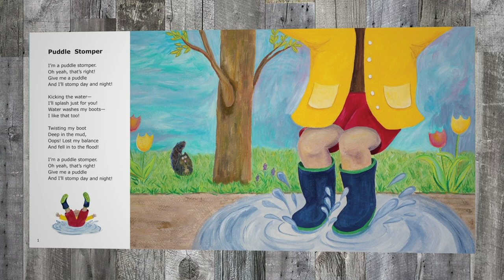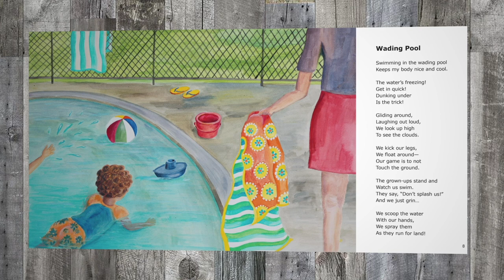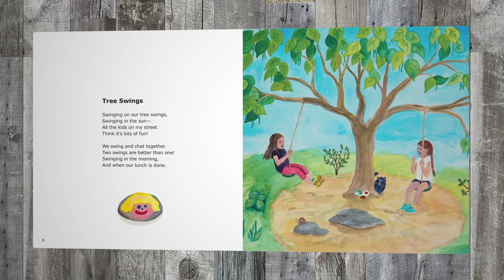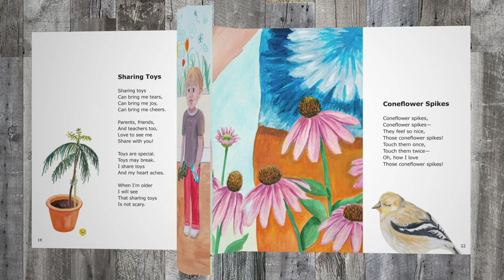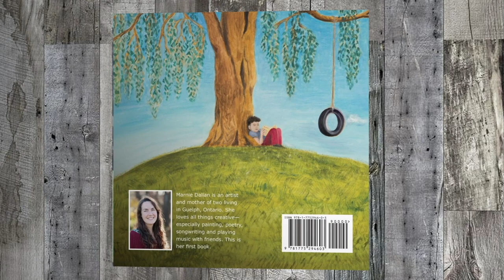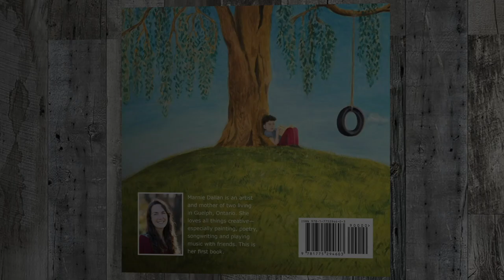EVERYDAY ME by Marnie Dallan: Children’s Book of Poetry Read Aloud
Hello! I hope you enjoy these playful poems. Do you like trees swings, or wiggly worms? Do you like going on a sled ride in the snow, and playing in the sand? Do you like Insects? Do you like drawing? If you answered yes to any of these questions you will love this book! Enjoy these special poems written & read aloud just for you.

Warmly,
Marnie Dallan

"This book captures nostalgia for parents who grew up in simpler times, gives a voice to children to celebrate their interests, big and small, and encourages parents and kids alike to get outside and explore." quote from Ms. CAN Lit review.